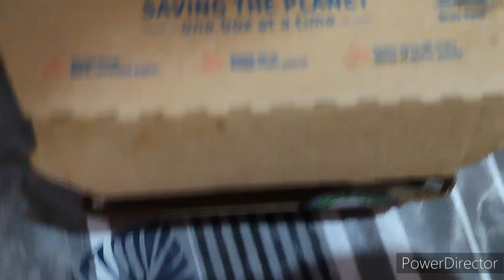unboxing 5 Domino's pizza🍕🥐🍩 & family party! my new vlog!choco Lava cake review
Unboxing 5 Domino's pizza 🍕🥐🍩& family party enjoy my new vlog !choco lava cake Domino's garlicpizza hotpizza lavacake athome cooksvlogsudha vlogpizza#